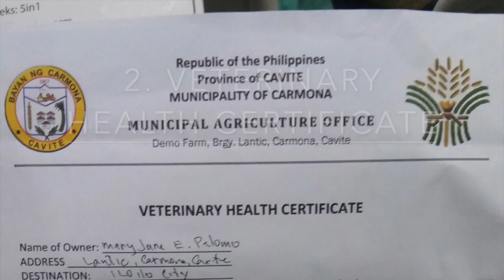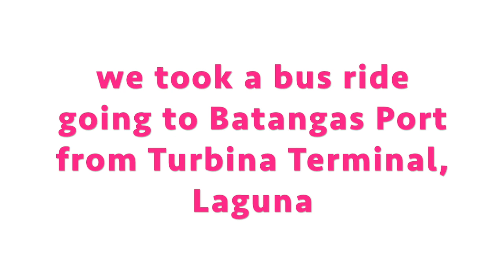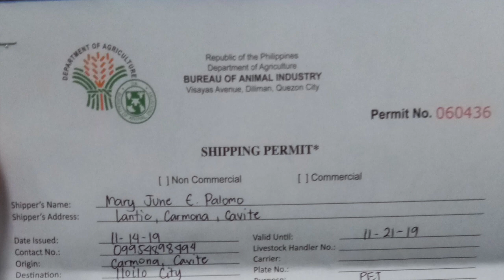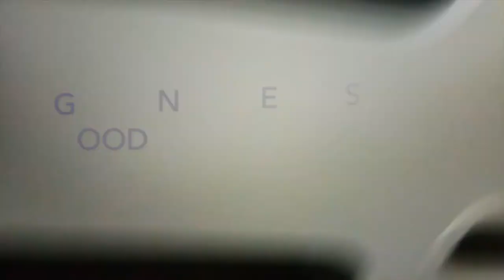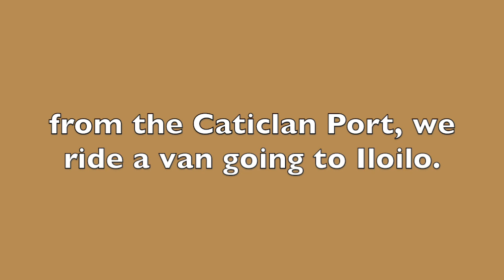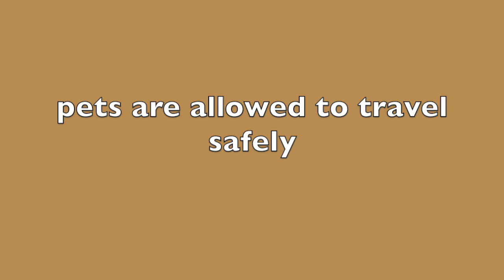How to Travel with your Pet! EllieSansa the Chihuahua travels to Iloilo.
EllieSansa, my pet the chihuahua travels from cavite to iloilo
How to Travel your pet by sea from Luzon to Visayas. In this video, requirements to travel your pets are discussed here.